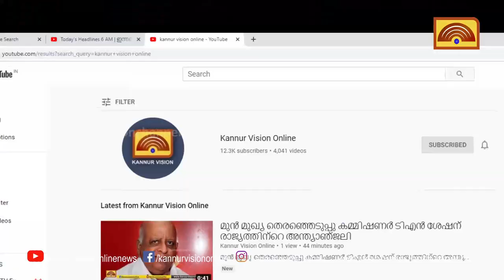മാധ്യമ പ്രവർത്തകർക്ക് സ്വീകാര്യതയും, സഹിഷ്ണുതയുമുണ്ടോ എന്ന് ആത്മ പരിശോധന നടത്തണമെന്ന് സ്പീക്കർ